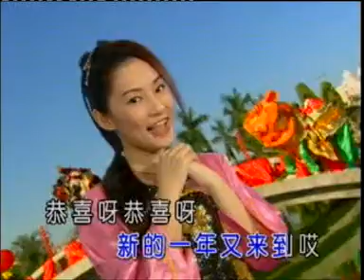【小凤凤】 爆竹一声大地回春